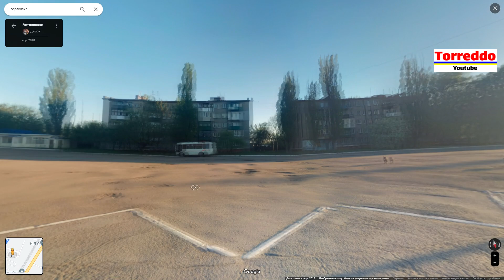ЗСУ пошли на прорыв. Идет штурм оккупированной с 2014 года Горловки